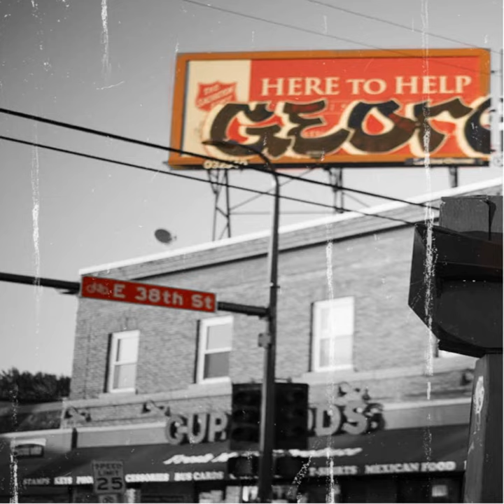BandAid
BandAid · Nur-D

38th